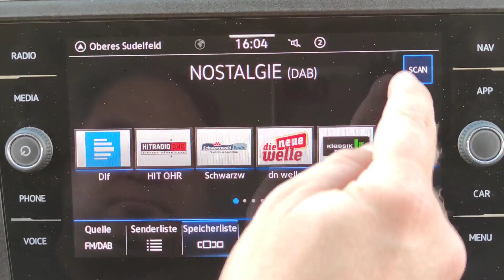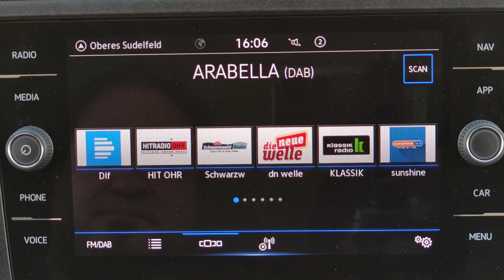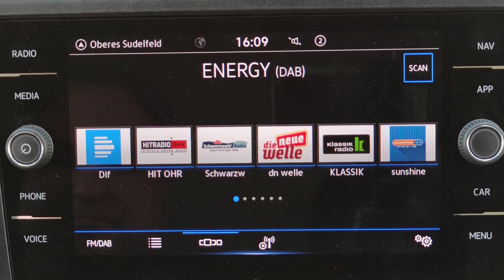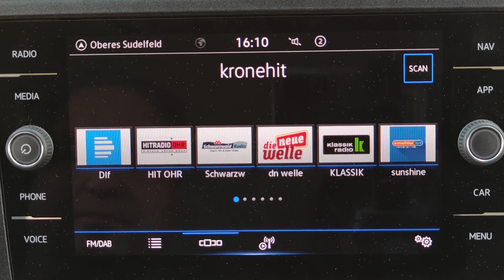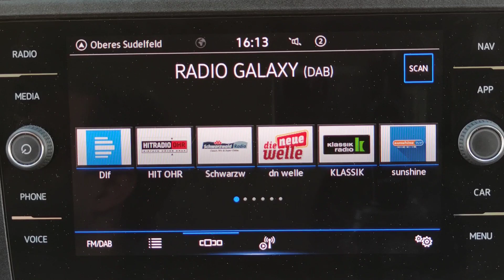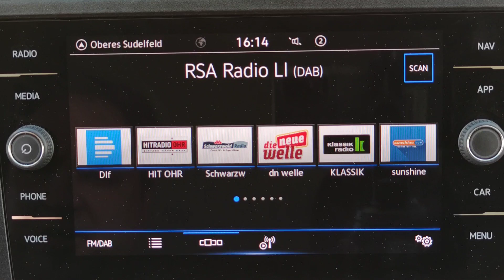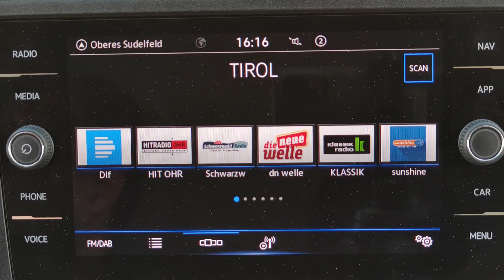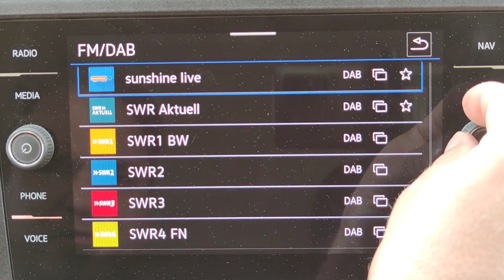DAB+ Scan Oberes Sudelfeld (Speckalm) 05 2022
DAB+ / UKW Scan VW Discover Media Infotainment 2021

DAB+ & UKW Scan's an verschieden Standorten aufgenommen. Es kommen Unterschiedliche Radio's zum Einsatz zum Teil als Produktplatzierung zum teil nur als Information.

Das Sudelfeld ( Berglandschaft der bayerischen Alpen ) im Mangfallgebirge im südöstlichen Oberbayern.  Auf 1563 m ü. NN Höhe